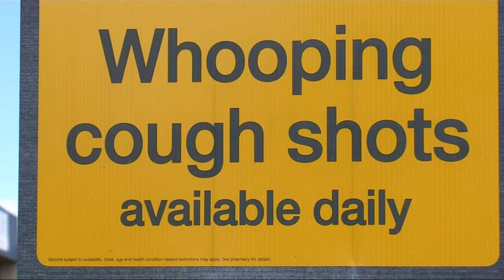Whooping Cough Cases Increased in MN - Lakeland News at Ten - March 14, 2013